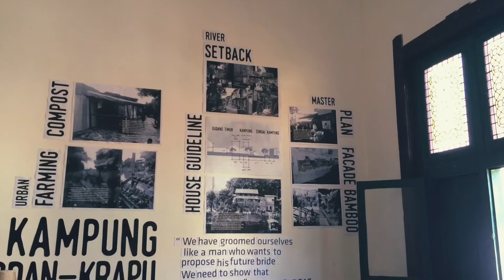Kedai seni Djakarte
kedai seni djakarte yang berada di kawasan kota tua, Jakarta Barat . Video  by Lisa Nurjannah